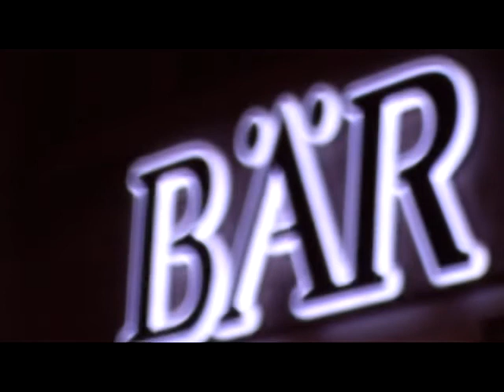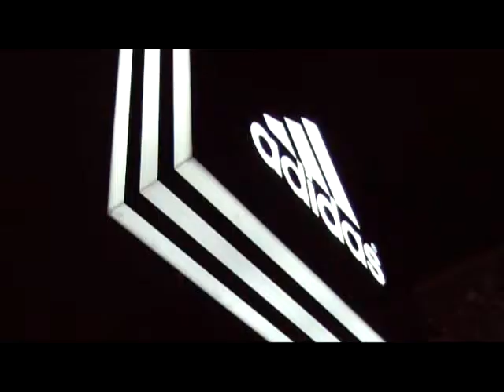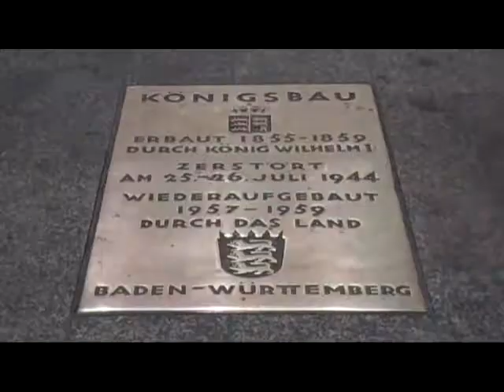Shopwindwos on Christmas Eve in Stuttgart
Shopwindwos on Christmas Eve 2006 in Stuttgart